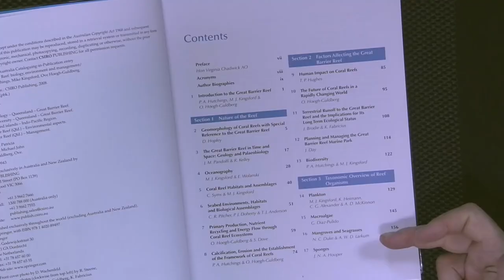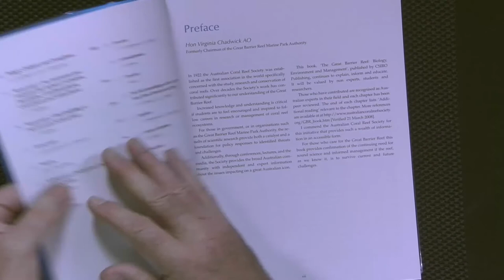UQx TROPIC101x 4.1.0 Introduction to Week 3